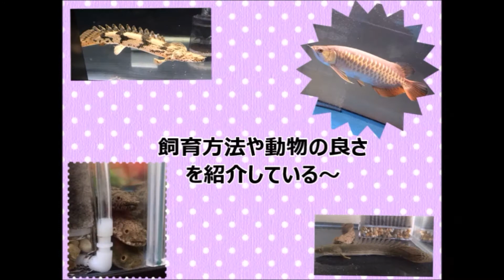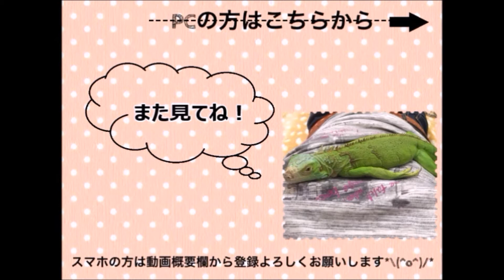タイゴースト 水槽移動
今回はタイゴースト　水槽移動の動画になります。